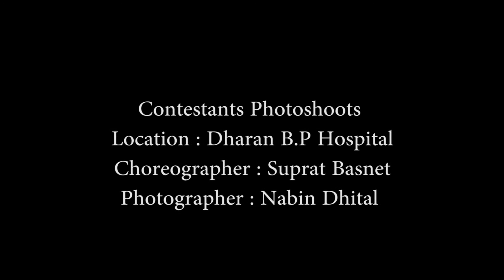Models Of Dharan ll Training,Make Up And Photoshoot(Portfolio) PNTM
lllllllllllllllllllllllllllllllllllllllllllll© Capital Event lllllllllllllllllllllllllllllllllllllllllllll

Models Of Dharan  2018
Purbanchal Next Top Model PNTM
Camera/Edit : Nabin Dhital